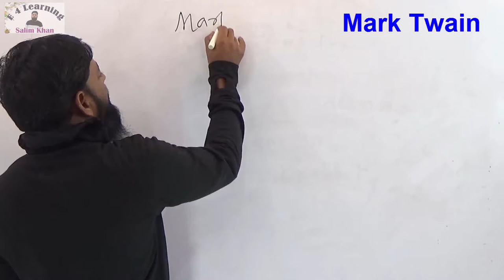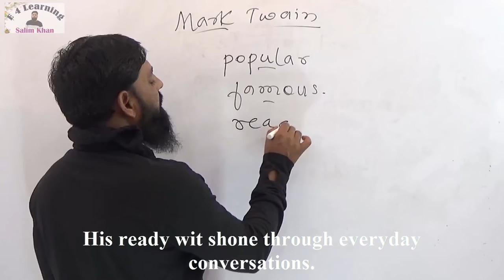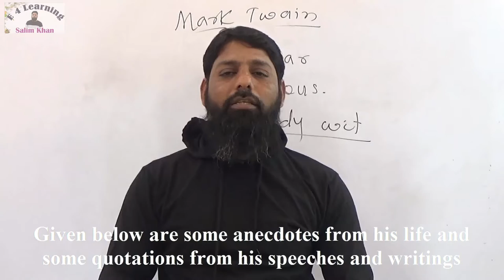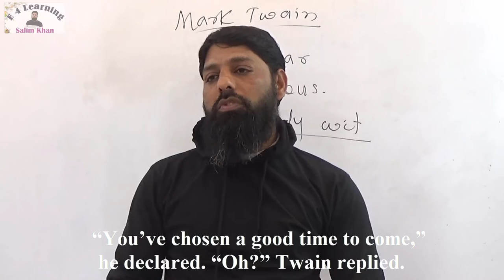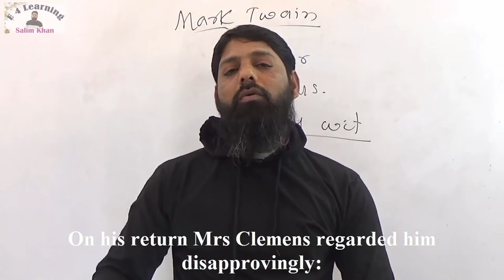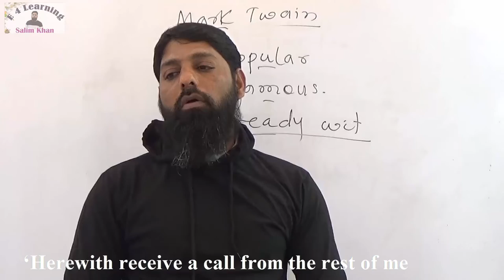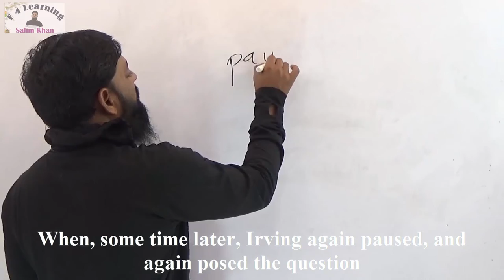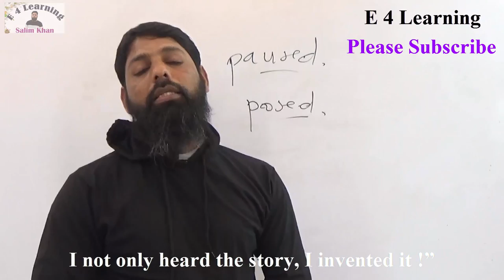Mark Twain Part 3 Urdu Hindi Salim Khan